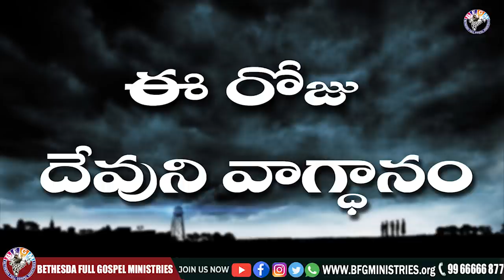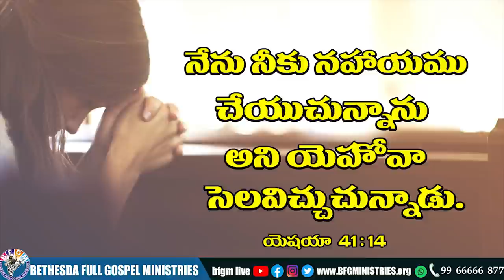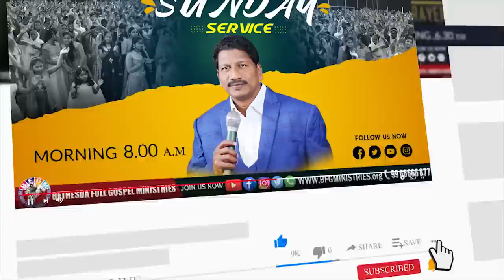Today's promise 23.05.2022 | BFGM LIVE